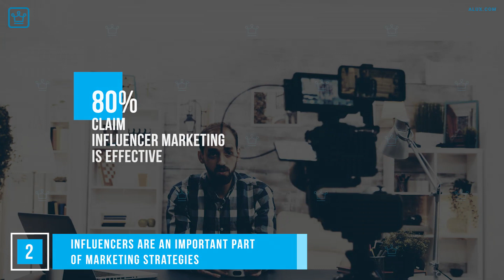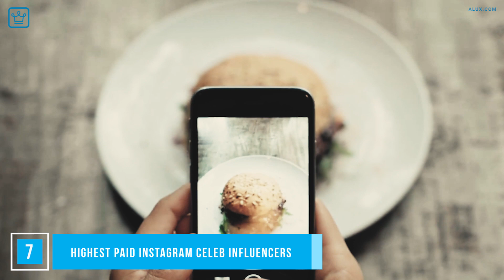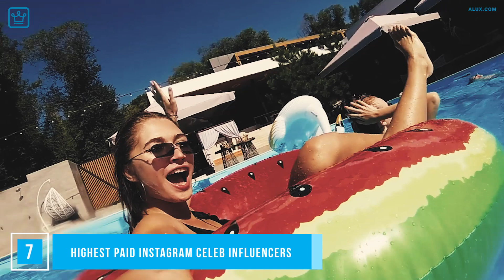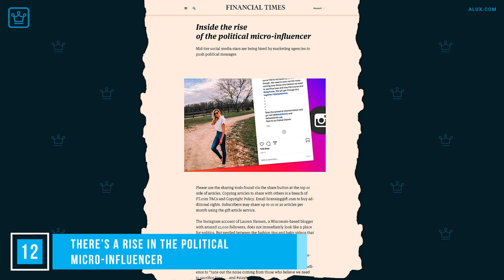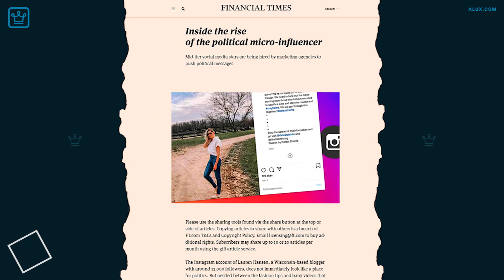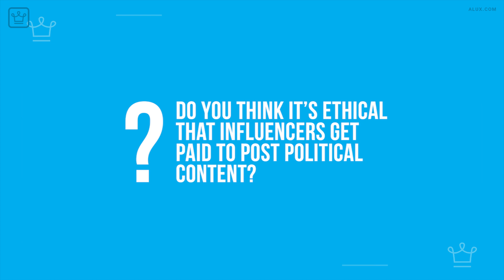15 Things You Didn’t Know About Instagram & TikTok Influencers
The one question that influencers get asked ad nauseam is, “is this even a real job?” And if you’ve attempted to become an influencer, you’ll know how much work is involved in getting it right.

In this Alux.com video we will be answering the following questions:
What are 15 Things You Didn’t Know About Instagram & TikTok Influencers?
What are the most important things about Instagram & TikTok Influencers?
What's to know about Instagram & TikTok Influencers?
What are some interesting facts about Instagram & TikTok Influencers?
What should one know about Instagram & TikTok Influencers?
What are the most important facts about Instagram & TikTok Influencers?
What is an influencer on TikTok?
How much do influencers charge on TikTok?
How do you use influencers on TikTok?
How many followers do you need to be a TikTok influencer?
How does TikTok influencer make money?
How do you get paid on TikTok?
Who has highest fans on Tik Tok?

00:00 - Intro
00:35 - The history of influencers
01:43 - Influencers are an important part of marketing strategies
03:01 - Influencers change opinions, not just consumer behaviour
03:53 - Influencers are not just making pocket money.
04:40 - Influencers on Tik Tok make money through gifting
05:25 - Influencers are their own brand
06:17 - Highest paid Instagram celeb influencers
07:23 - The negative side to influencer marketing
08:41 - There is no such thing as a natural shot
09:30 - Employees of brands are being used as influencers
10:16 - Micro-influencers are making a significant difference on the marketing platform
11:00 - There’s a rise in the political micro-influencer
12:01 - Influencers have to play open cards
12:43 - Influencer culture is changing.
13:24 - Influencers can join a union to protect themselves
14:32 - Question